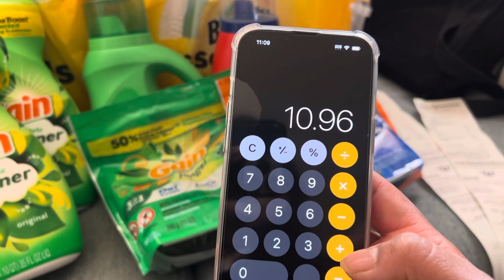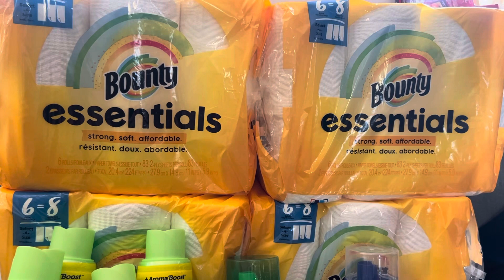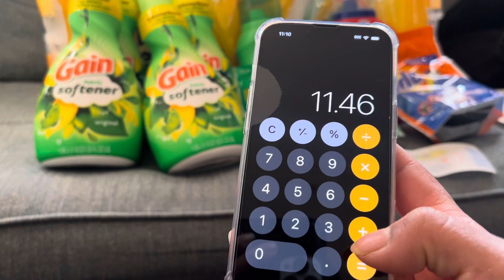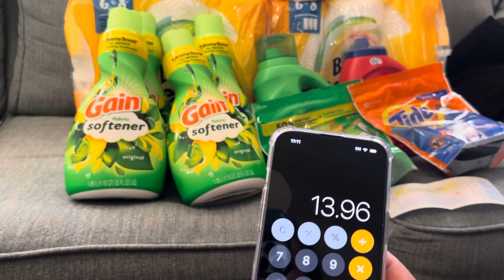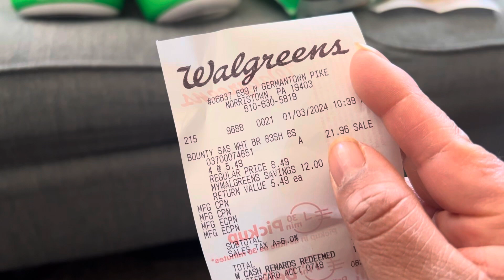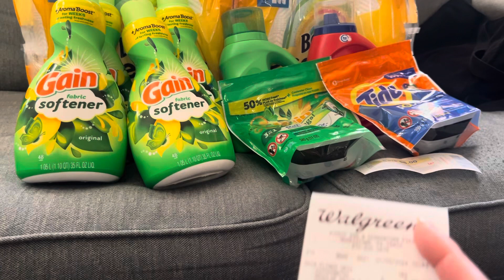WALGREENS termina 1-6-24